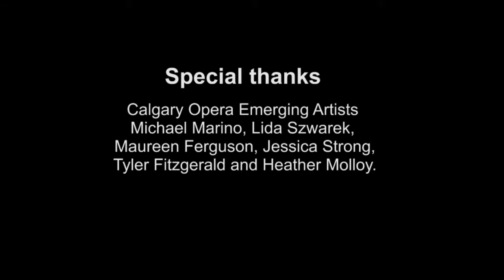Heavens Fitness Flashmob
Calgary Opera's Emerging Artists surprised members of Heavens Fitness with an impromptu performance as a thank you for supporting the Emerging Artist Development Program.